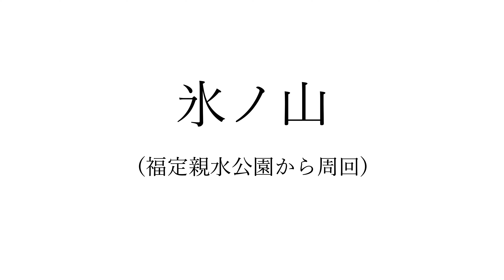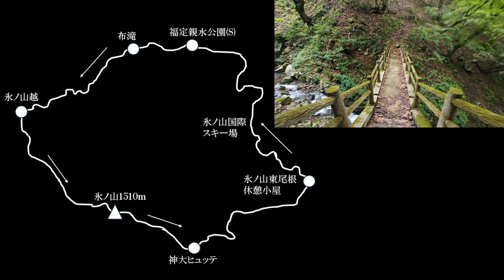C-50: 2024 10 20 氷ノ山（福定親水公園から周回）[4K]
兵庫県民でありながら登れていなかった兵庫県最高峰氷ノ山にようやく登って来ました。

諸事情で午後入山となりましたが、養父地方は午後から晴れるとの事で丁度よいと思っていましたが、来てみたら曇天で稜線は爆風で厳しい環境でした。雨が降らなかっただけ良かったです。

天気は良くありませんでしたが、一足早く紅葉も楽しめ、満足の山行でした。

いつかは冬シーズンも訪問したいです。

使用機材: DJI osmo action4